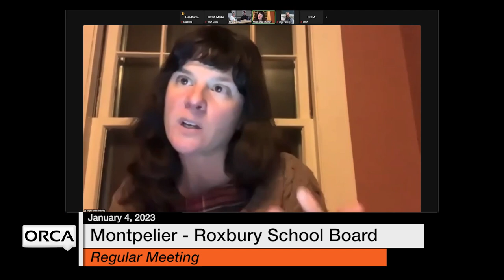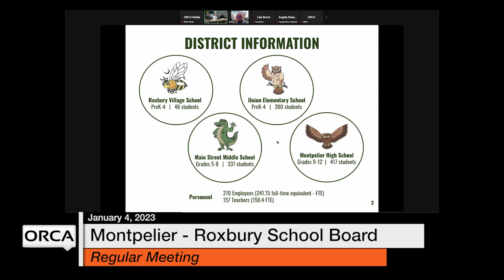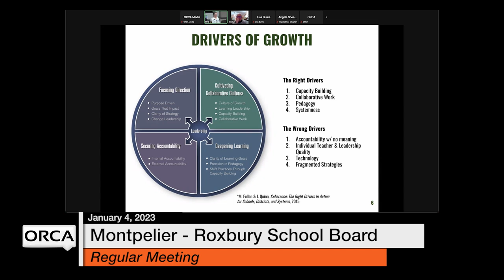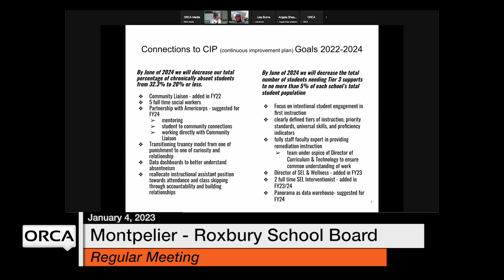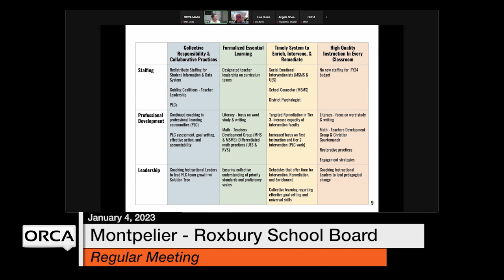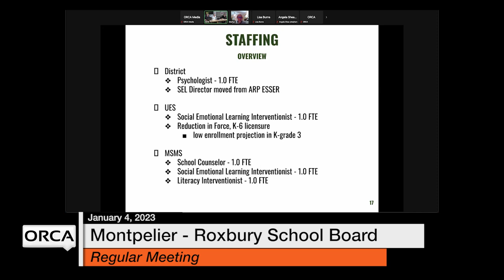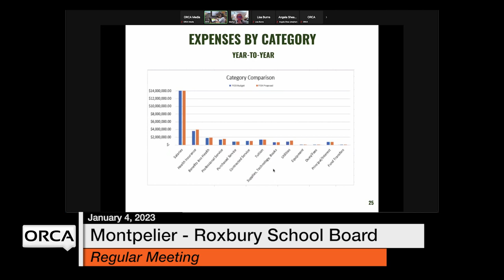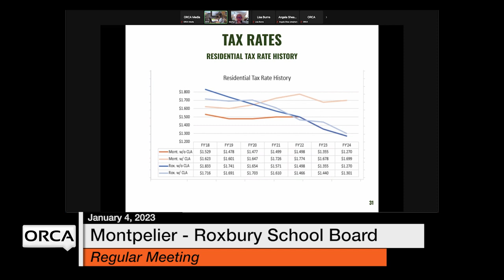Montpelier-Roxbury School Board - January 4, 2023 [MRSB]